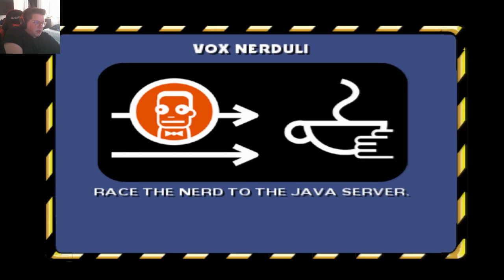Professor Frink - The Simpsons Hit & Run - (EPISODE 4)